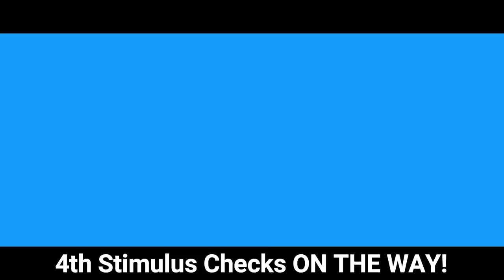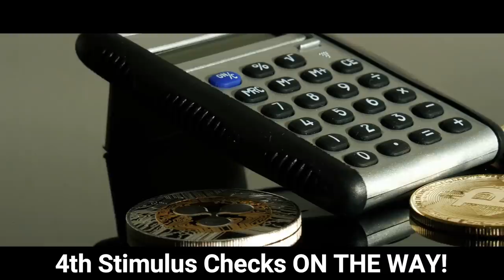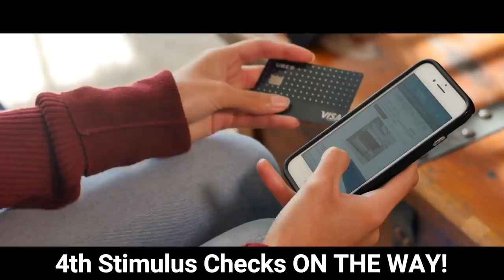JUST TODAY: NEW $2000 MONTHLY STIMULUS! ​DELIVERY DATES! STIMULUS COMING! 4th Stimulus CHECK Update